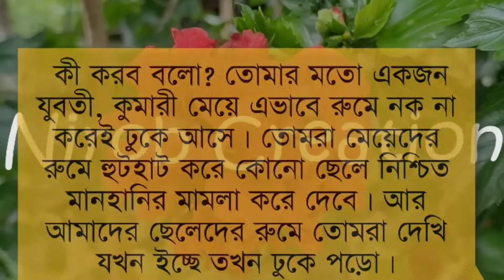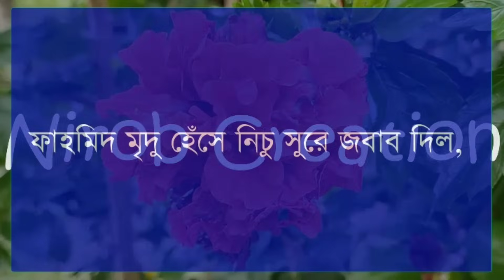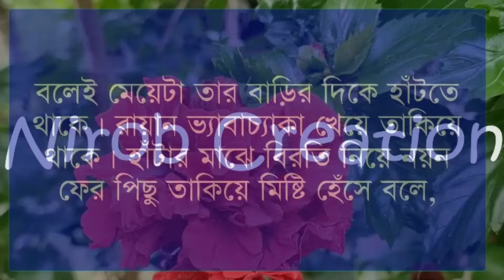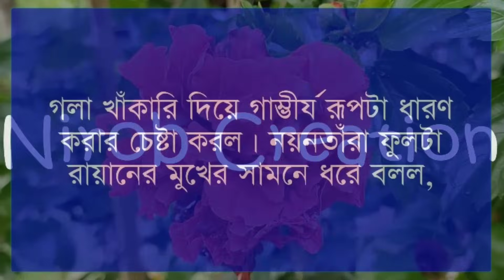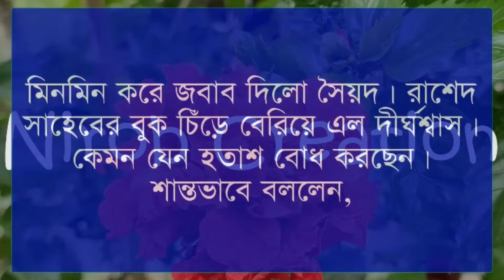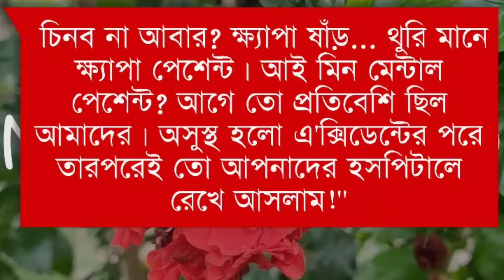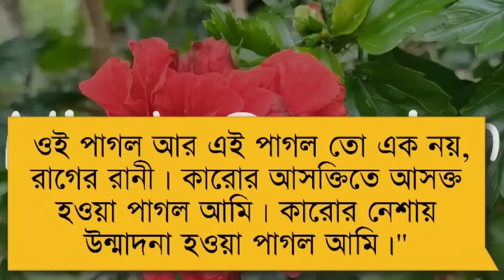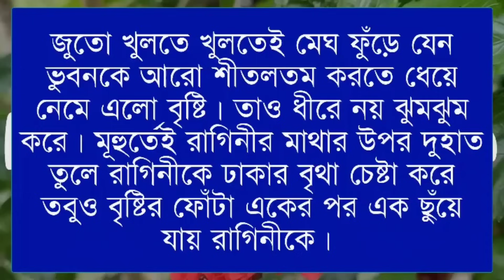Love of an undercover police officer||Season 10|| Himu Misty Ashik Meher || Romantic Love Story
☘️Admin: Nirob islam

☘️Present by: Prem Kothon

☘️Story Time: 1:00:00